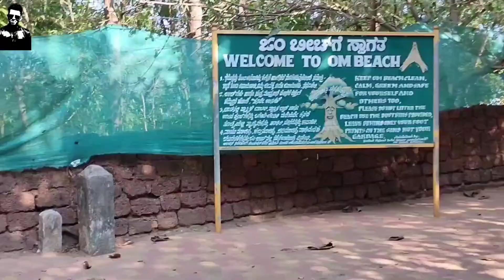Gokarna | Kudle Beach | Om Beach | Coastal Karnataka | Ep - 4 | KA Vlogs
I am Habeeb , Videos are made for fun / Entertainment Purpose.
I do Vlogs on Travel Food and Entertainment.
I do Vlogs in English Kannada and Malayalam.